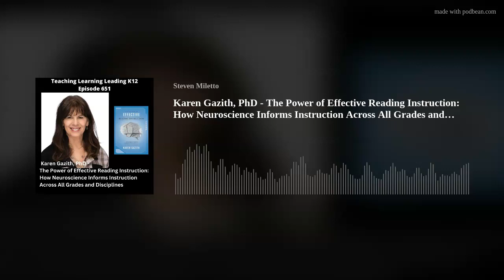Karen Gazith, PhD - The Power of Effective Reading Instruction: How Neuroscience Informs Instruction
Karen Gazith, PhD, is a faculty lecturer in the Department of Educational and Counseling Psychology at McGill University, where she also serves as the graduate program director for the Certificate of Inclusive Education and for the ECP liaison for the Office of First Nations and Inuit Education.
From 2018 to 2020, Dr. Gazith served as the academic project leader for McGill University Faculty of Education’s Determining Best Practice for Students with Learning Challenges in Quebec: Comprehensive Review and Knowledge Mobilization.
She is also the author of Teaching with Purpose: How to Thoughtfully Implement Evidence-Based Practices in Your Classroom.
She serves additionally as the director of the Bronfman Jewish Education Centre of Federation CJA.
She holds a strong belief that teachers play a critical role in the success of their students, and she has presented worldwide on topics related to developing key competencies in leadership, inclusive education, evidence-based practices, and assessment and instruction.
Dr. Gazith began her teaching career at the Feuerstein Institute in Jerusalem, where she implemented Dr. Feuerstein’s Instrumental Enrichment Program for young children and adolescents.
She has taught at Hebrew College in Boston and the University of New Brunswick as well.
Dr. Gazith has won numerous excellence awards at Federation CJA in Montreal, including the Pearl Feintuch Award, the Gewurz Award for Jewish Educational Leadership, and Federation CJA awards of excellence. She’s received scholarships from Les Fonds pour la Formation de Chercheurs et l’Aide à la Recherche from the Quebec government, as well as from the Scottish Rite Foundation for doctoral research. Dr. Gazith earned a doctorate in educational psychology from McGill University.
Our focus today is her book, The Power of Effective Reading Instruction: How Neuroscience Informs Instruction Across All Grades and Disciplines.
You could help support this podcast by Buying Me A Coffee.
This would allow you to donate to help the show address the costs associated with producing the podcast from upgrading gear to the fees associated with producing the show. That would be cool. Thanks for thinking about it.
Hey, I've got another favor...could you share the podcast with one of your friends, colleagues, and family members? Hmmm? What do you think? Thank you!
Okay, one more thing. Really just this one more thing. Could you follow the links below and listen to me being interviewed by Chris Nesi on his podcast Behind the Mic about my podcast Teaching Learning Leading K12? Click this link Behind the Mic: Teaching Learning Leading K12 to go listen.
Length - 56:06